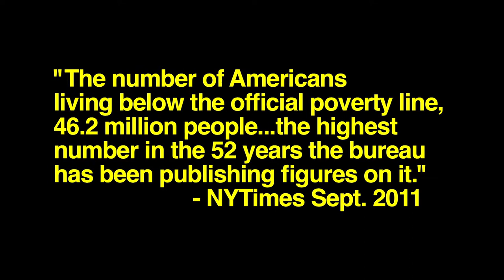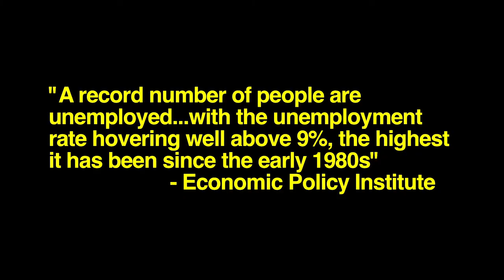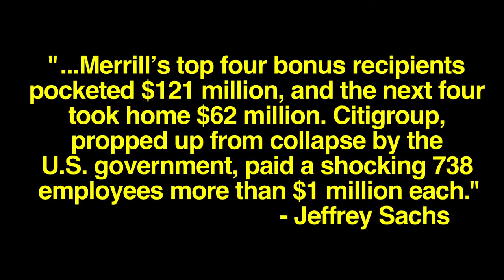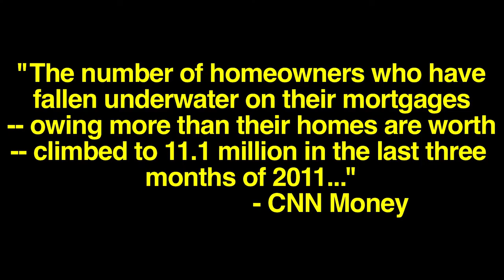5Grand ft. Tony Tann "Get My Piece" official music video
Occupy Wall Street

5Grand (@5grandlife)
Life Iz Grand V4
Get My Piece (Single) ft. Tony Tann

Director: Fun Zach
Cinematographer: Zach, Fun
Executive Producers: Allen Stokes & Z. Poland for Global Recording Group
A&R Support: Demar Davis
Marketing & Promotion: K Rogers for Global Marketing & Promotions

Some footage and images in this video are borrowed from YouTube and found through google image search.

Thank you to all the individuals, blogs, and news sites for covering this movement since it's very inception. Without it this video would never have been created.

special thanks to Charles "Mel" Gray, Professor of Business Economics at the University of St. Thomas for his consultation on the project.